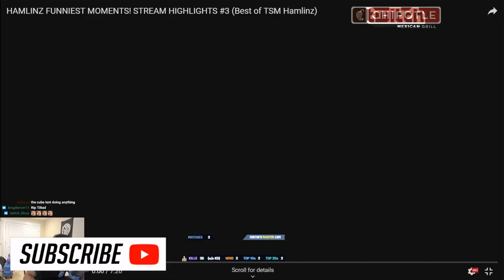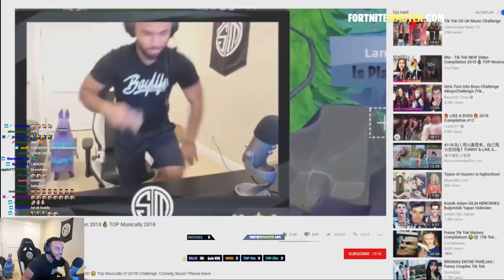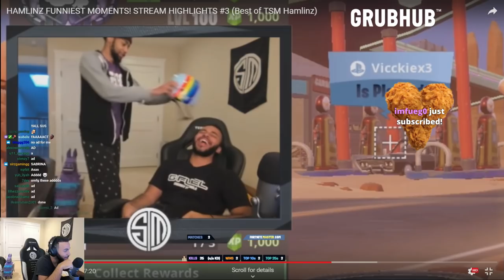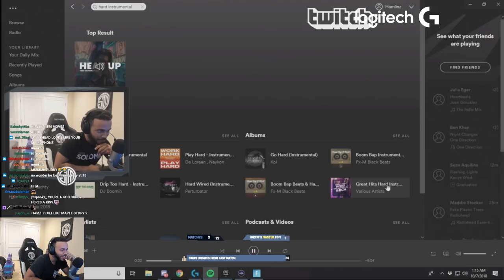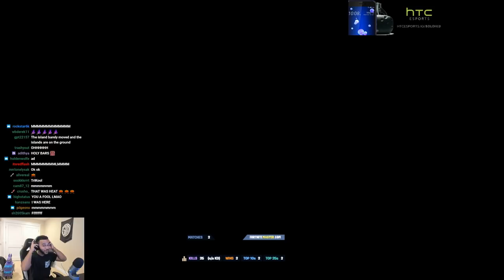HAMLINZ Reacts To "Hamlinz Funniest STREAM Moments"!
🐦FOLLOW On Twitter For More!
⚙️If you are the owner of the clips and feel offense or annoyance, please message me on my business mail and I will remove the clip after verification of your identity.